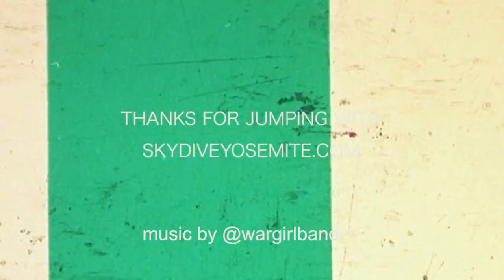Adrienne Goes for a Jump at Skydive Yosemite!